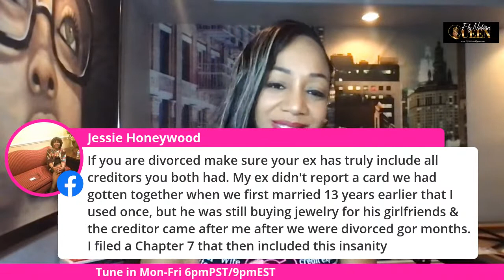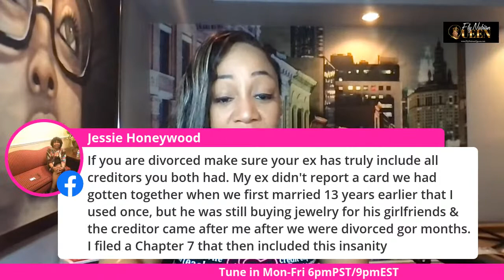BANKRUPTCY - Know the difference between Chapter 7 & Chapter 13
Bankruptcy was one of the best things I did - Why I chose Chapter 7 vs Chapter 13